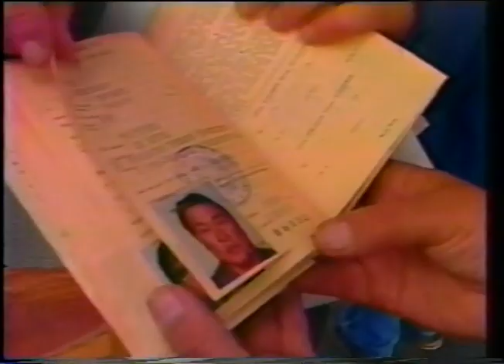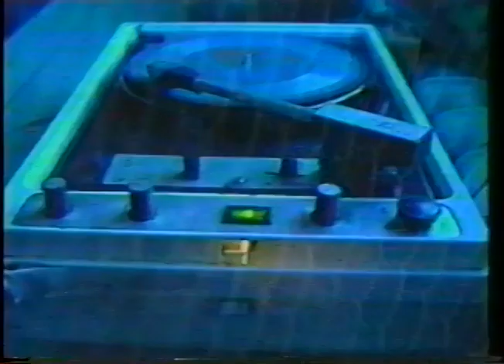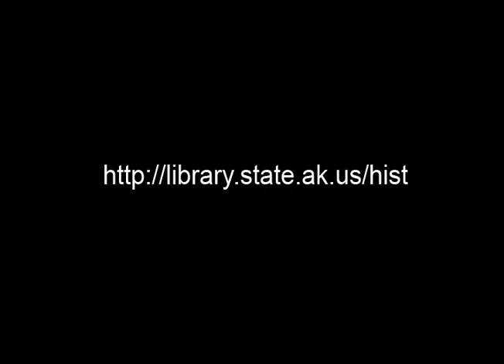Through the Ice Curtain: An Eskimo Reunion (Bering Straits Project) MS 269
A documentary following the journey of 12 Yup'ik people from St. Lawrence Island (Gambell) to visit relatives and other Yup'ik people and communities in Soviet Siberia in 1988. The schooner Cyrano, piloted by Dr. David Lewis and Dr. Mimi George made the historic journey across the Bering Strait.